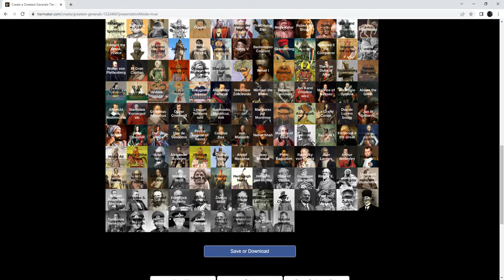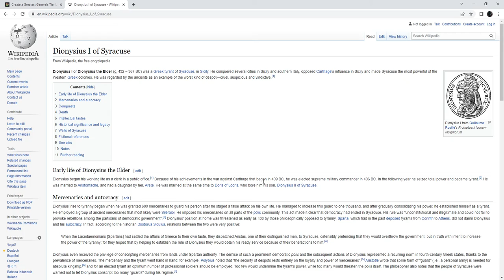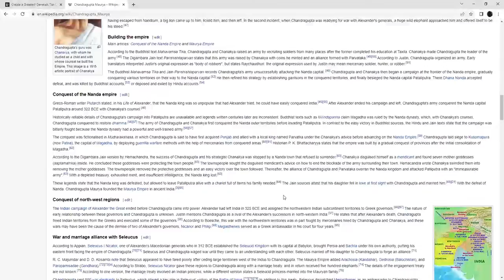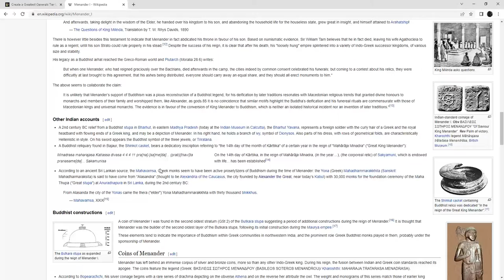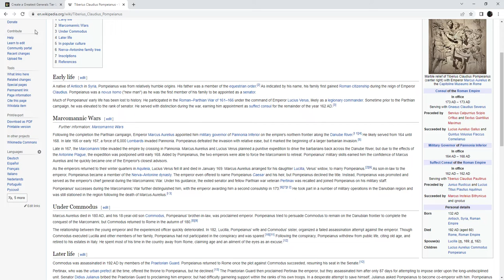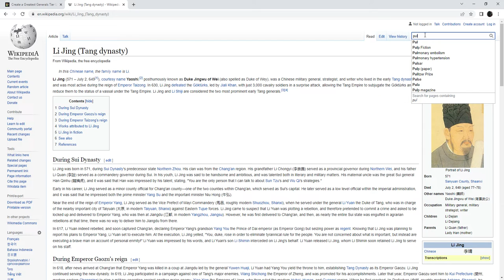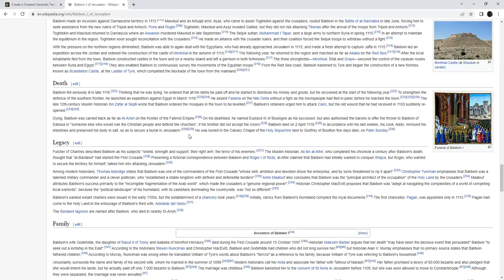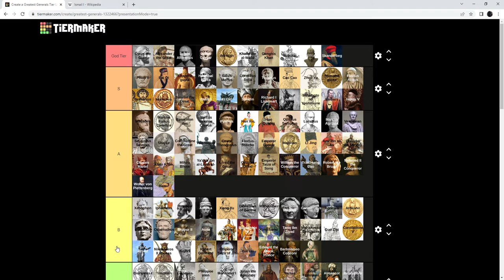Generals from Ancient Times to WWII Tier List (Part 1)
Ranking military leaders from the days of ancient conquests to World War II. This is a long video, so feel free to skip to where you want to see.